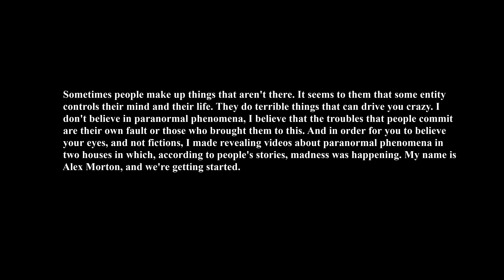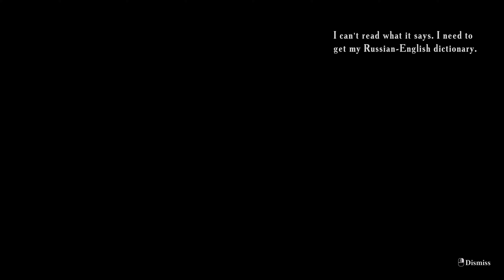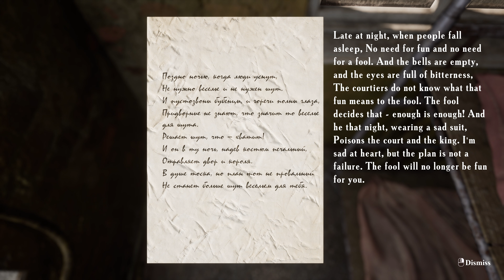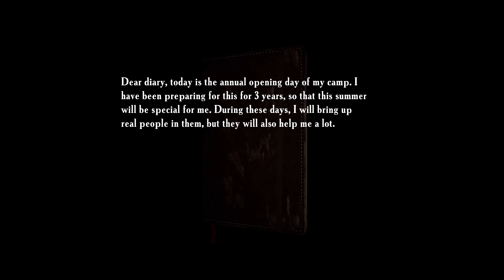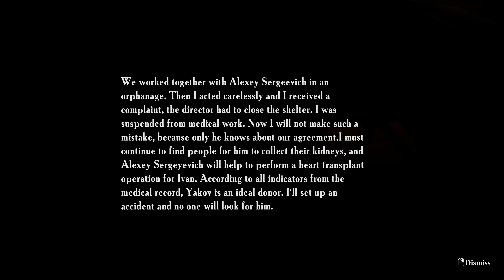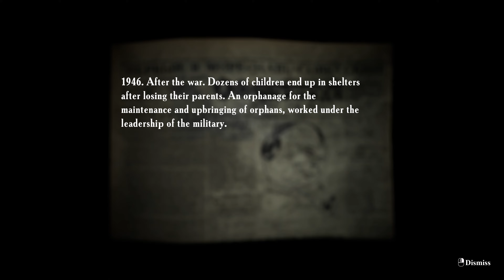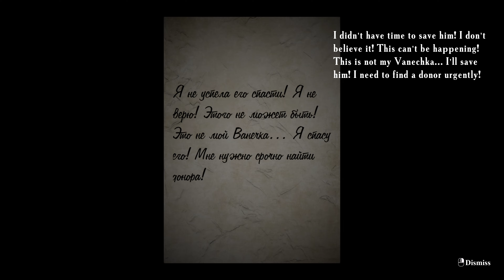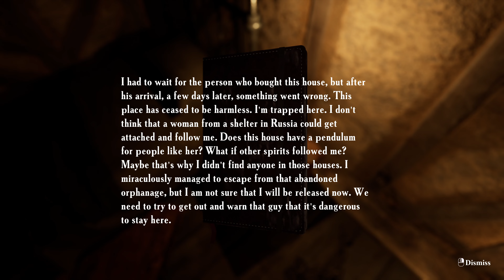Summer of '58 | Full Playthrough with No Commentary Gameplay | Psychological Horror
In the horror game Summer of '58, you explore the abandoned remains of a once-sunny summer camp in 2008.  Investigate the chilling mystery of Camp Yunost, a Soviet camp where a tragedy unfolded in 1958, leaving counselors and children dead.  Uncover the dark secrets through puzzles and exploration, all while encountering the restless souls who may still linger within the decaying buildings.